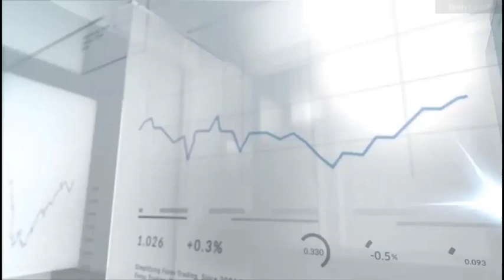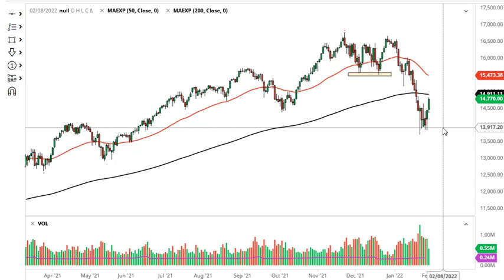S&P 500 and NASDAQ 100 Forecast February 1, 2022 | Will the Stock Rally Continue Today? | DailyForex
For additional up-to-date Forex Trading information: S&P 500 Forecast Daily NASDAQ 100 Forecast Today Stock Markets Analysis News Technical Analysis Fundamental Analysis and Brokers on DailyForex